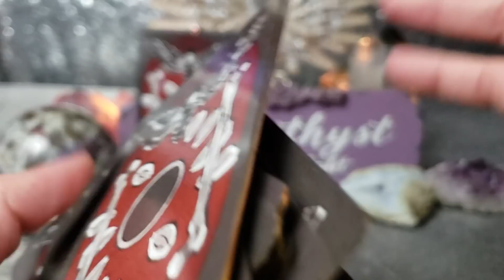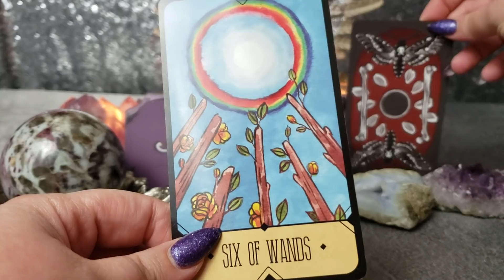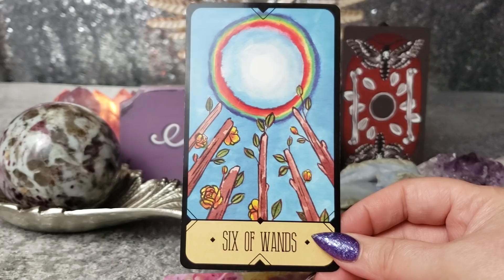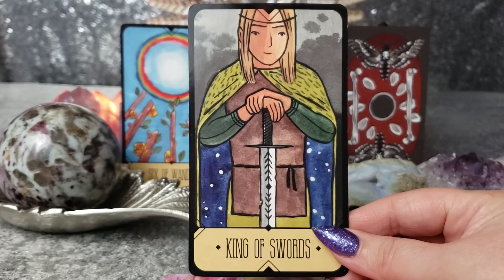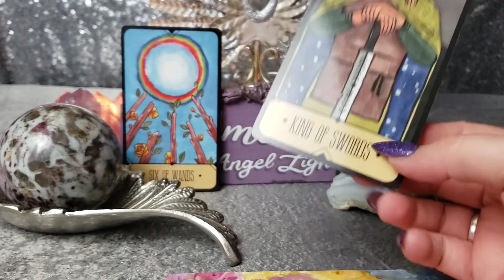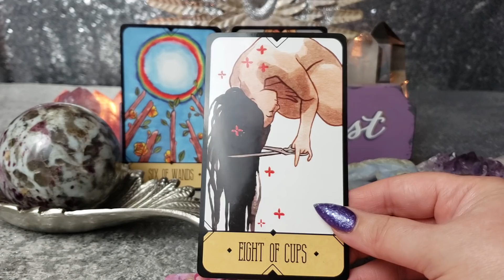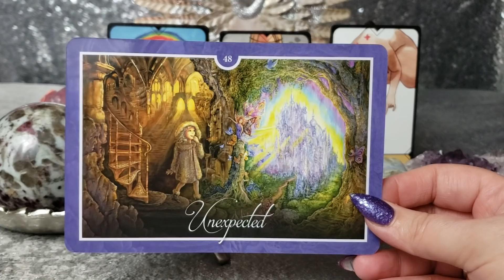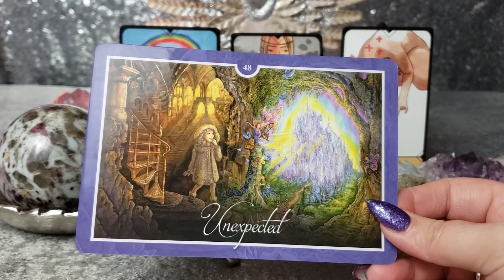AQUARIUS FINALLY YOUR MOMENT HAS ARRIVED! - PSYCHIC TAROT FORECAST FEBRUARY 4 - 10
Deck: Sasuraibito Tarot by Stasia Burrington
Nails: O.P.I. polish "can't let go"

Book a private reading at Calendly.com/amethystangellight